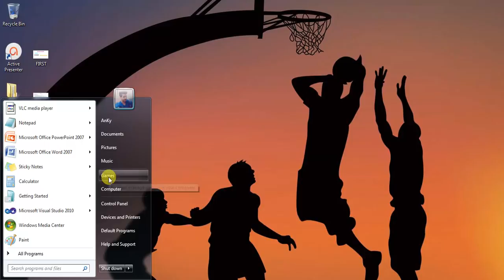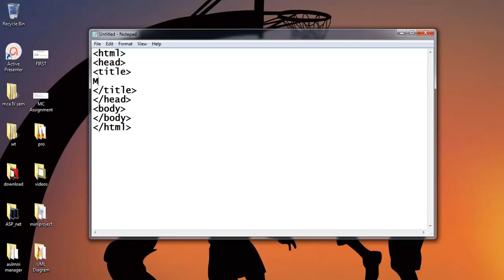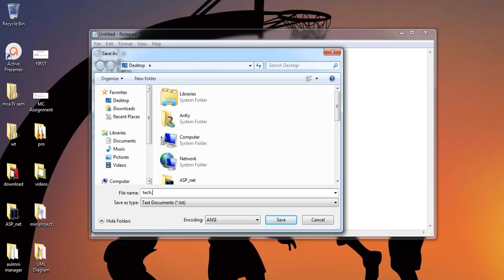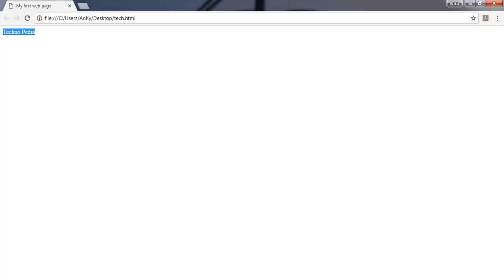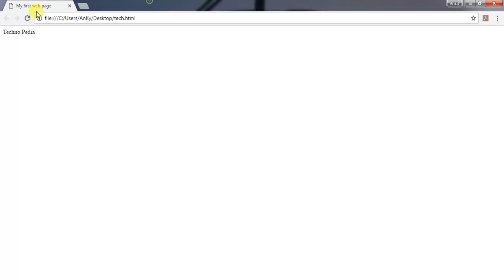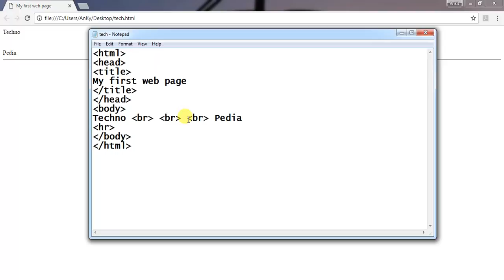TTP | HTML(for beginners)-Introduction to html, paired tag, unpaired tag, line break,horizontal rule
This tutorial contains the introduction of HTML including structure of HTML i.e. Hyper Text Markup Language.